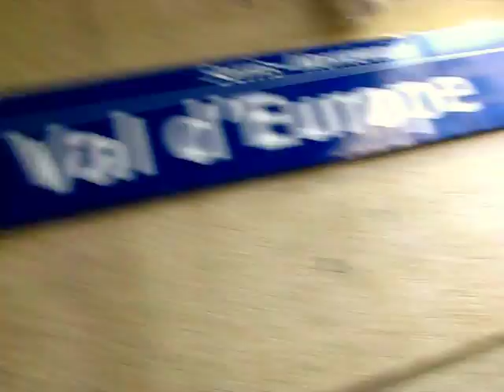Gare de Val d'Europe du RER A